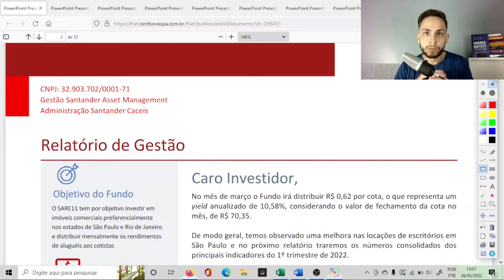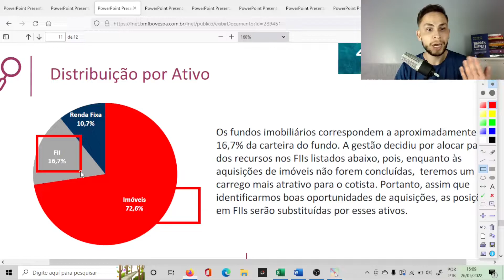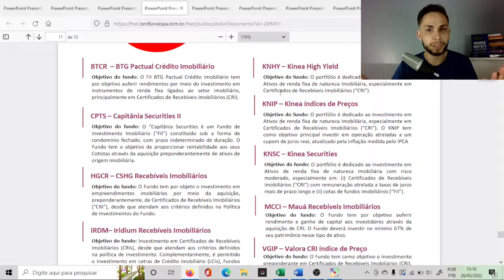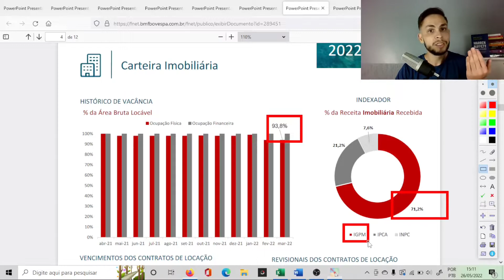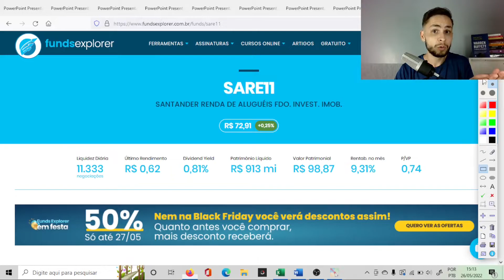SARE11 VALE A PENA? Análise do fii sare11 em 2022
Neste vídeo você vai descobrir se o FUNDO IMOBILIÁRIO SARE11 VALE A PENA? Análise do fii sare11 em 2022

📚 LIVROS QUE INDICO 👇:
Mercados adaptáveis:
Os Segredos da Mente Milionária: